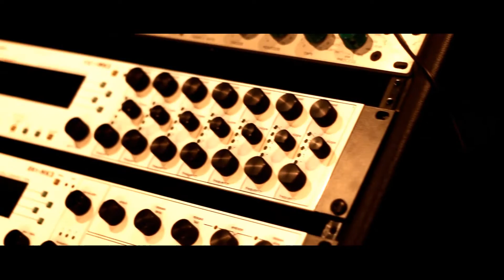LU KANE - PLUG CALLIN IN STUDIO PERFORMANCE (YG/RG/JG)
a slizzard beats motion picture